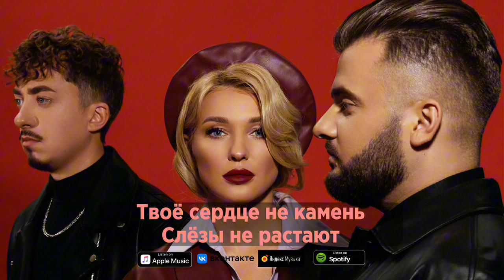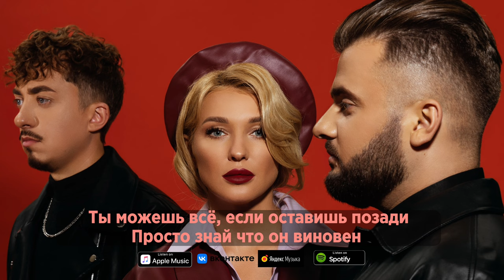DoReDoS - Просто Виновен (lyrics)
«Просто Виновен» уже доступен на всех цифровых площадках ✅

Друзья , слушайте , скачивайте и делитесь впечатлениями от прослушивания 🙏

История о том, как девушка не может забыть своего парня. Он бросил её, заставил страдать, стал к ней холоден, бестактен, и равнодушен, но она всё равно ищет ему оправдания, и готова дать ещё шанс, не смотря на то, что сердце говорит отпустить и жить дальше .